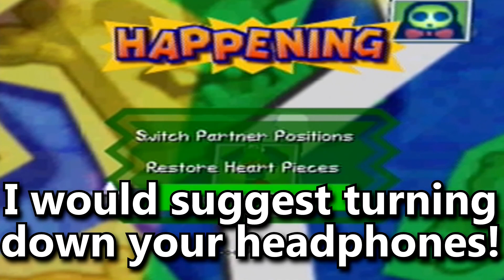TRG Highlights - Heart Restores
Tim used a full restore! It's super effective!